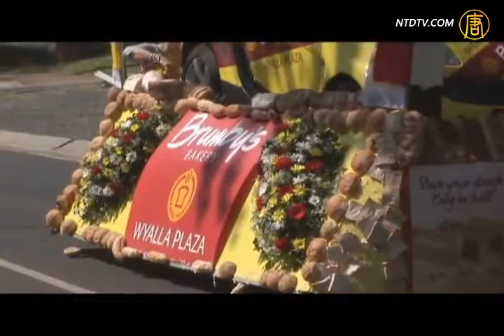【澳洲广角】图文巴花节嘉年华